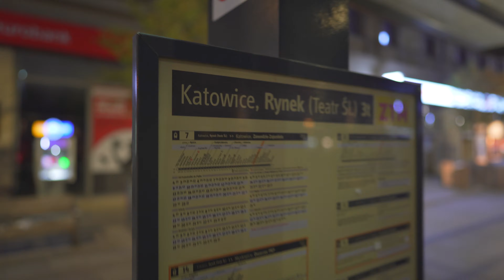Poland, Katowice, tram 14 night ride from Dworzec to Rynek